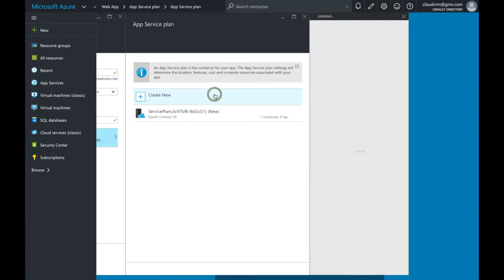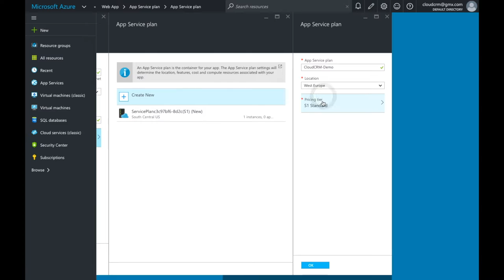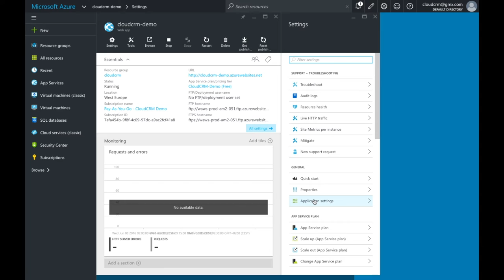Prepare a Microsoft Azure Web App service for running a custom PHP application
In just a few clicks you can have an instance running that will host your PHP application.